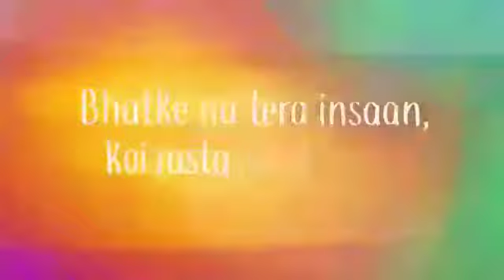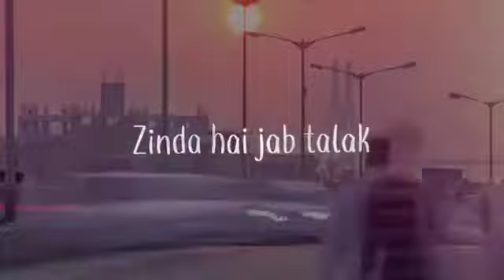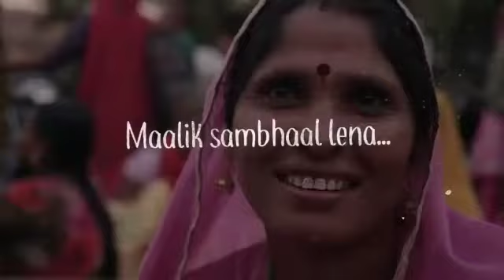Rishte ka song India Bihar wala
‎Arvind Kumar से वीडियो